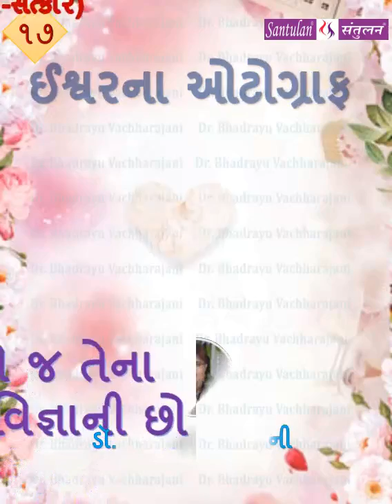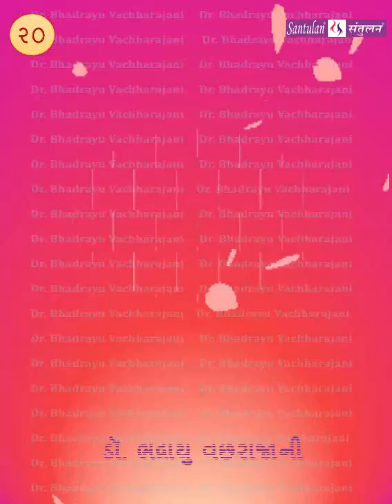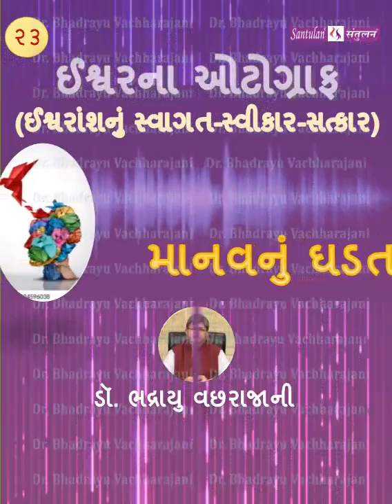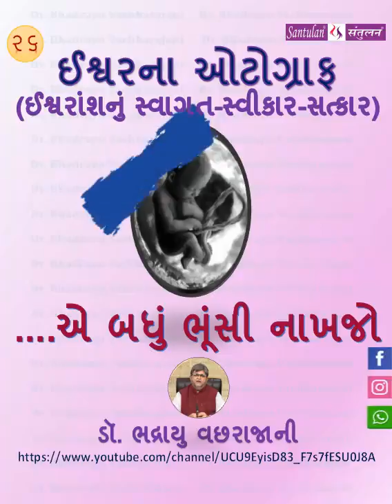ઈશ્વરના ઓટોગ્રાફ : 16 - 30